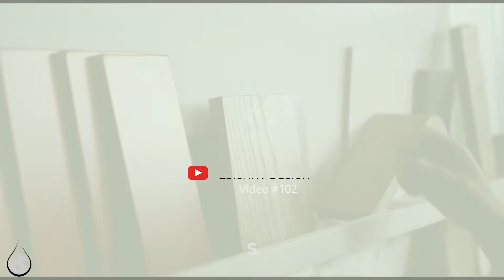Client testimonial | Interior design | 2bhk interior in Mumbai | Trishna design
Thank you very much, Sir, for creating this video and informing people about us and our work. We appreciate your time.

This video is helpful for Interior design students and Architecture students as well as guests. I am sure it will help you for your growth and to achieve your GOALS.